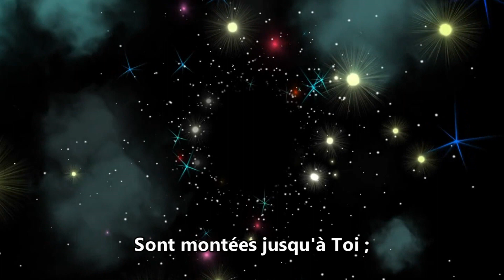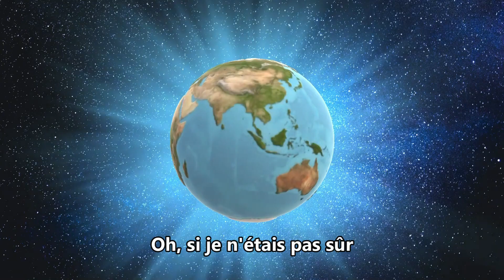[KORYS] Si je n'étais pas sûr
En cette fête de l'Ascension, [KORYS] est heureux de présenter sa toute nouvelle composition : SI JE N'ÉTAIS PAS SÛR, au refrain inspiré du Livre des Psaumes, chap 27, v 13.
Une fois n'est pas coutume, celle-ci sort directement en vidéo !
Confiance, foi et certitudes sont les maîtres-mots de ce message adressé à nous tous.